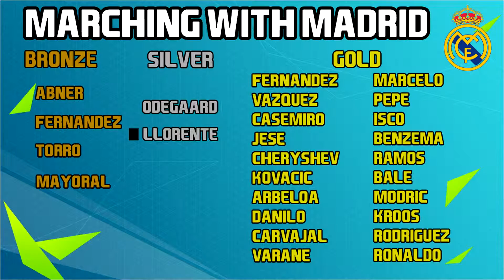Marching With Madrid Ep: 1! - A New Start?!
A new series called Marching With Madrid where Jacob tries to buy every Real Madrid player in FIFA 16!